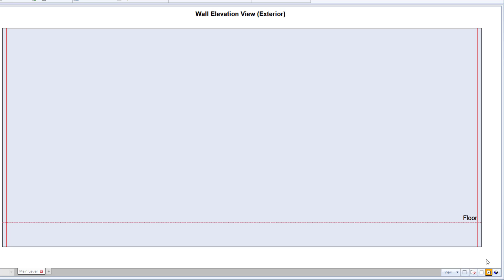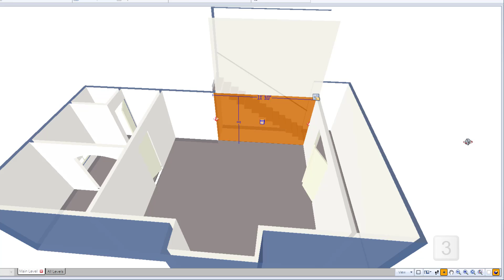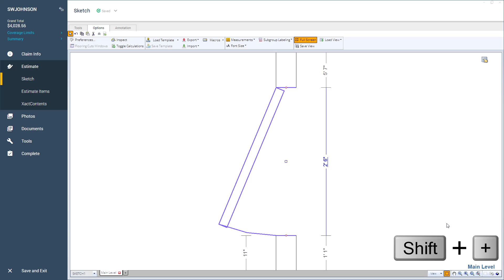Xactimate Xpert Tip: Utilize the Sketch View Tools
Learn how to use the view tools to navigate your sketch.

Chapter
0:00 Intro
0:15 Sketch Tab
0:48 Sketch View Toolbar
1:11 Plan View
1:37 Elevation View
1:49 3-D View
2:30 Pan tool
4:15 Survey

Want to see other topics or have feedback? Let us know

InsuranceAdjuster planview elevationview 3dview pantool sketch view tools, property damage assessment, floor plan design software, elevation view features, 3D modeling for estimators, insurance adjuster tools, contractor sketching software, Verisk solutions